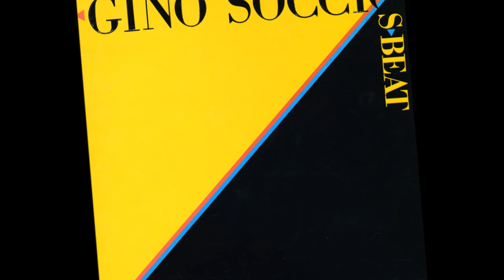Gino Soccio - Heartbreaker (S-Beat)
Track 2 from the 1980 LP S-Beat
use.
Gino Soccio (born September 9, 1955) is a Canadian disco record producer based in Montreal. His only US Billboard Hot 100 entry was the #48 hit single "Dancer" in 1979, but he did hit #1 on the US Hot Dance Music/Club Play chart twice ("Dancer" / "Dance to Dance" in 1979, and "Try It Out" / "Hold Tight" in 1981, six weeks each). "Dancer" peaked at #46 in the UK Singles Chart in May 1979. Soccio's third biggest hit, "It's Alright" / "Look At Yourself", from his album, Face to Face, reached #2 for 5 weeks also on the Hot Dance Music/Club Play chart. "Turn It Around" was released only as a single in 1984.
In the UK he received airplay from Robbie Vincent on BBC Radio London, and Greg Edwards on Capital Radio on imported RFC Records, a subsidiary of Warner Bros. Records.
He also assembled and produced the disco studio group, Witch Queen, best known for their hit, "Bang A Gong" / "All Right Now" (1979). It peaked at number eight on the US Hot Dance/Disco chart.